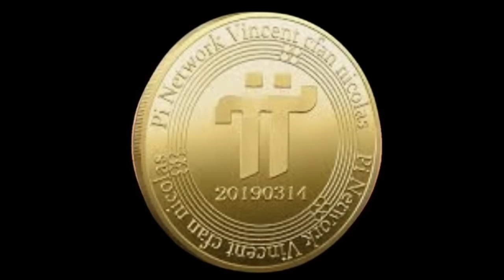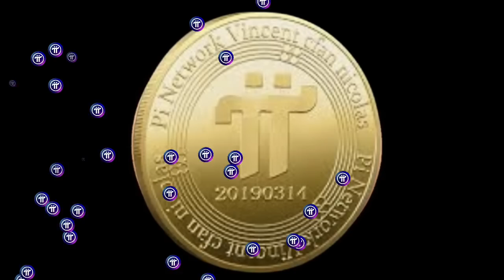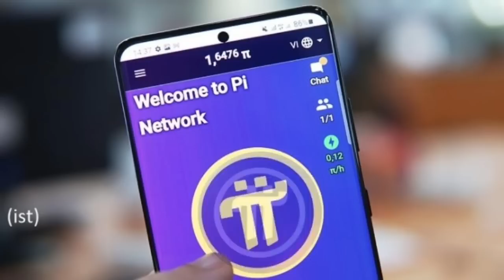Maret 2023 Open Mainet...???pinetwork